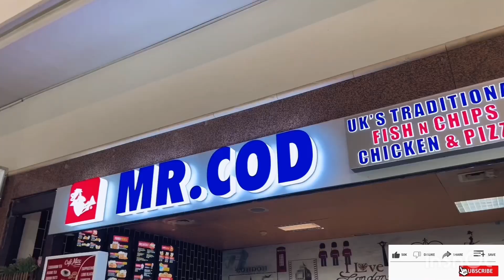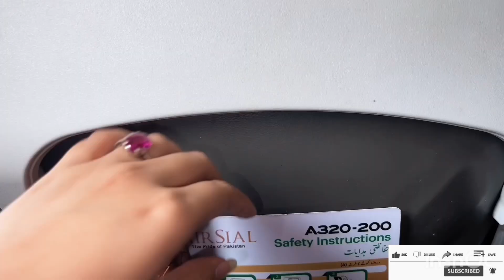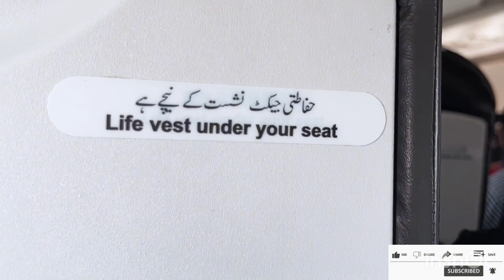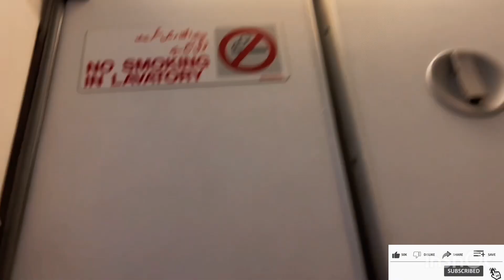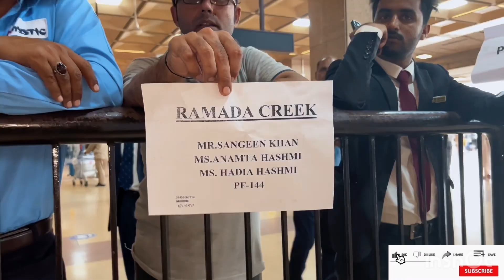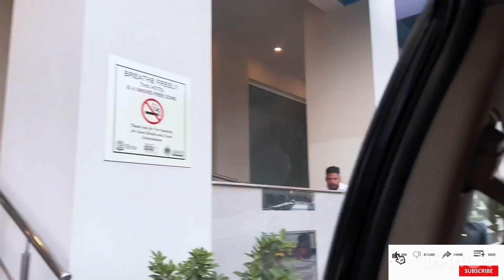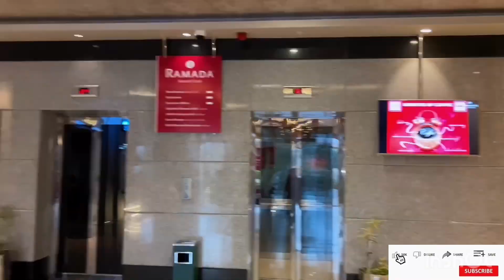Urgent Visit to Karachi || Unbelievable TOUR || Must watch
In this video, we're visiting Karachi, Pakistan and it's really unbelievable! We're visiting some of the most famous places in Karachi and it's really interesting to see what life is like for the locals.